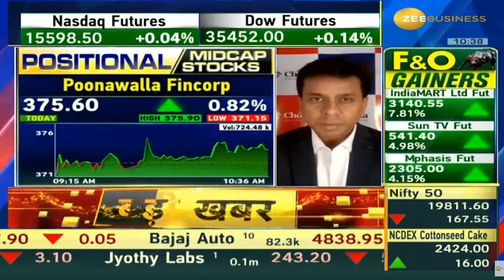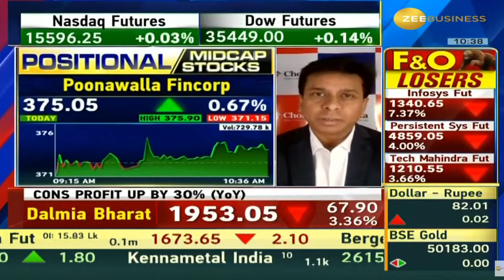Poonawalla Fincorp | Next Target | Latest News | Stock Analysis